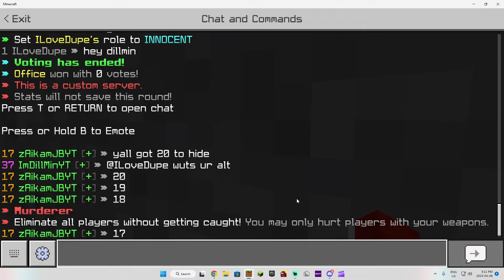chillin on hive but i came back with the milk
Hi i am a streamer that mostly plays hive i sometimes play my own server swarms if you wanna join that server btw Realm code is: Fwiqnleoh4m But anyways hope you enjoy!!